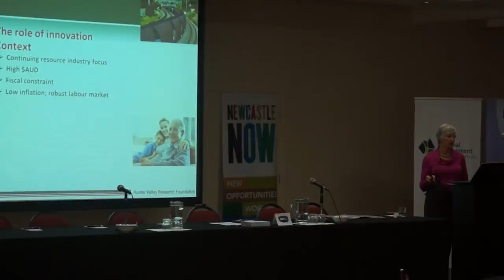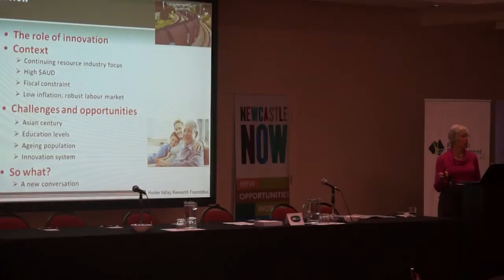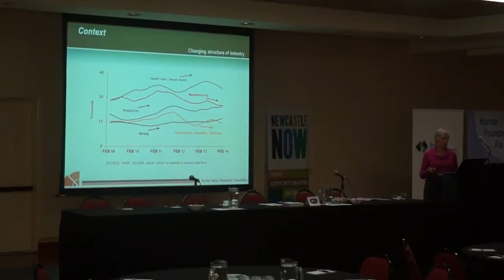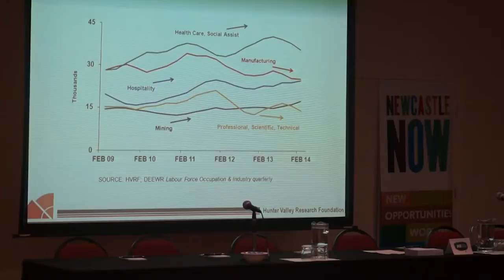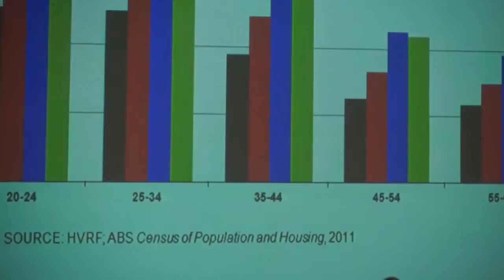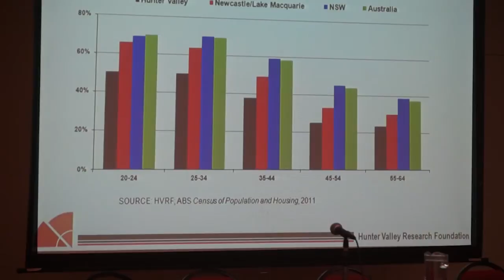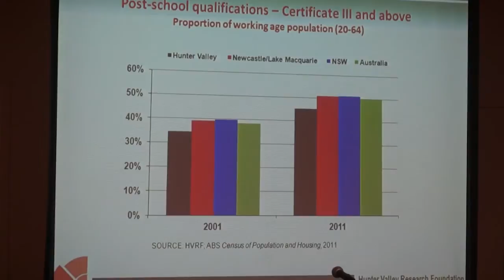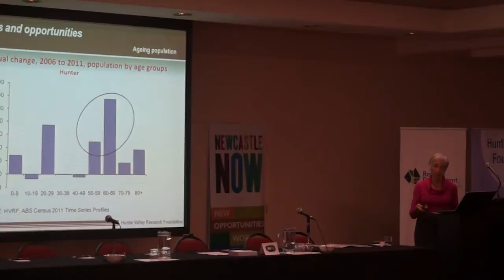Hunter Innovation Forum 2014 - Jenny Williams HVRF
The Evolving Hunter – Meeting the Challenges of a Smart Resource Region
Presented by Jenny Williams from Hunter Valley Research Foundation